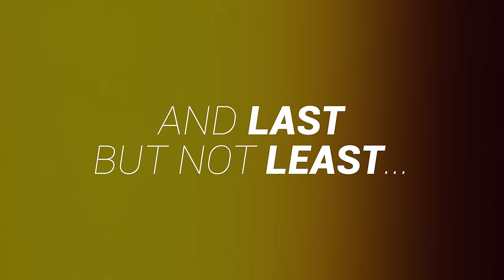GT2 DLC Pack Launch Trailer [ESRB]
Unleash GT2 Power! 💪

The Pack includes:

🏎️ 6x GT2 Cars
🗺️ Red Bull Ring Track

OUT NOW!

to discover more about the latest cars and the thrilling track!